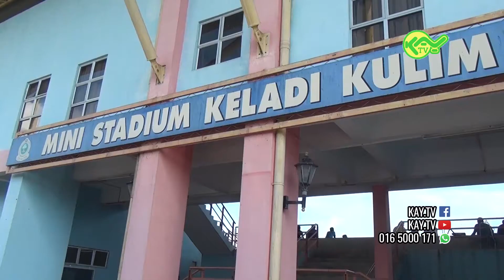Team Kulim vs Kuala Muda